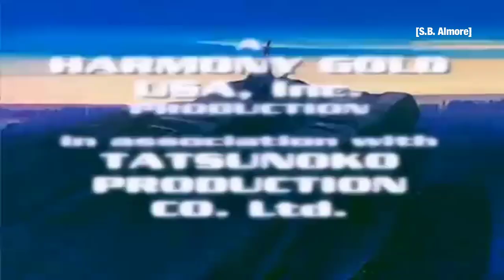Robotech - Deportes Canal 13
Era necesario.